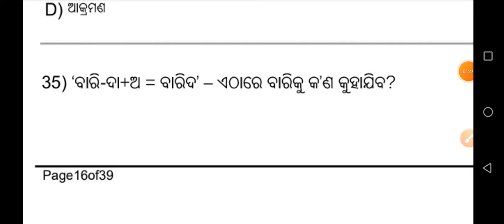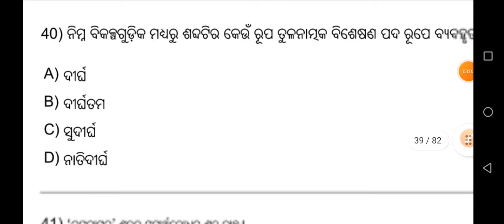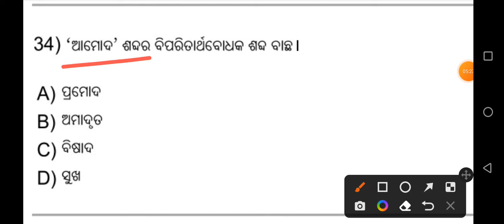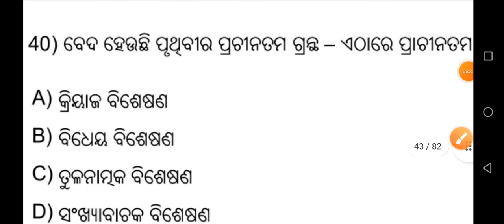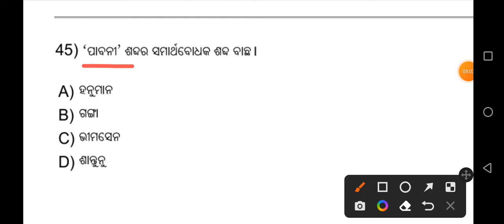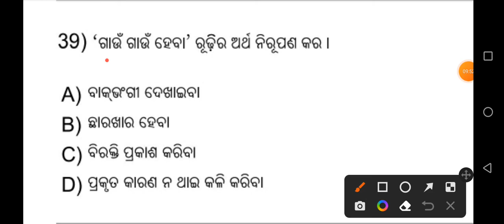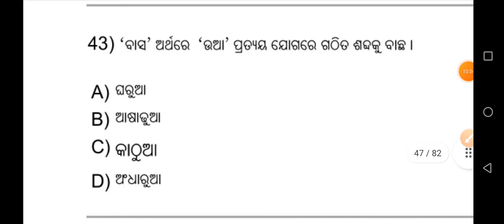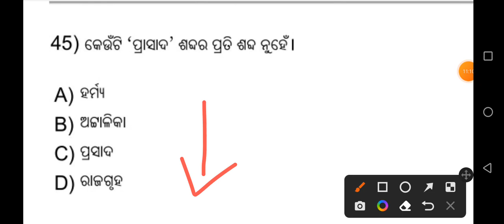ODIA GRAMMAR BED,OTET,CHT, OSSTET,JT,OSSC EXAM 2023 | ODIA BYAKARAN MCQ QUESTION